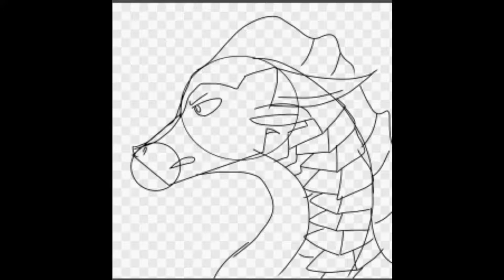ANGRY SANDWING// Wings Of Fire Animation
Here is an angry sandwing, I don't know why, but the sandwing is angry...